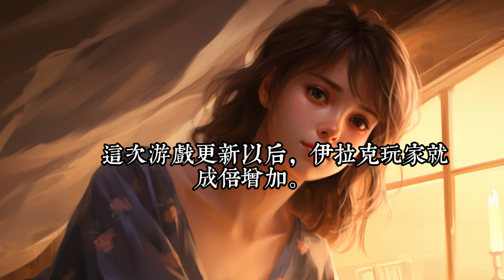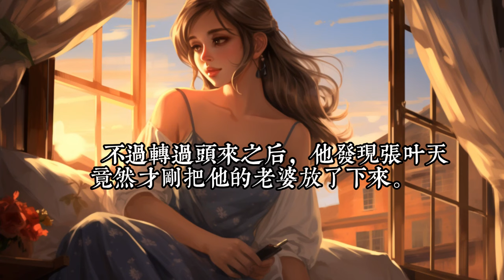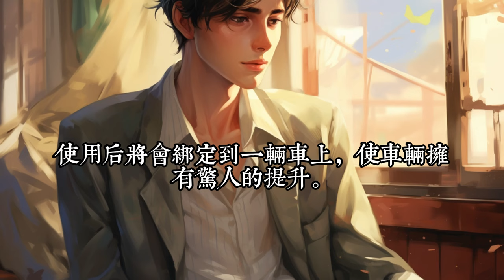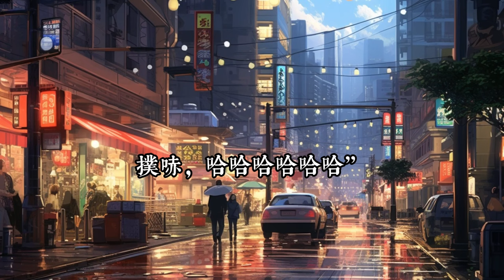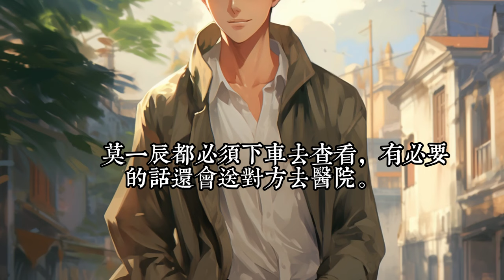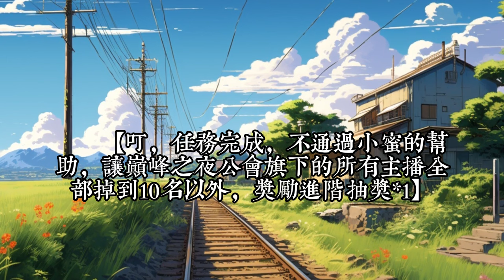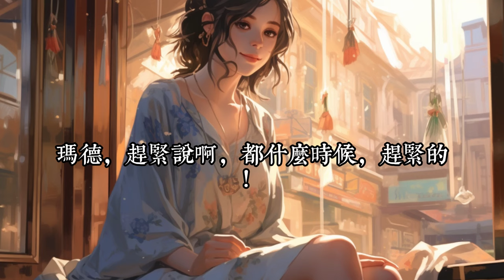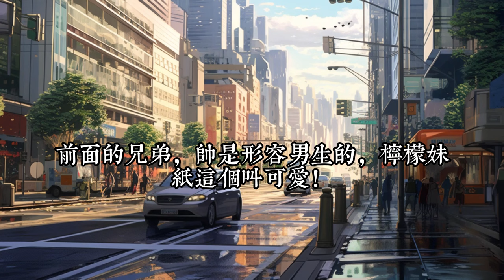《我的女裝大佬身份被妹妹曝光了》51-120：莫一辰发现自己穿越了，还被女装大佬系统强行发布任务，要求必须女装直播。